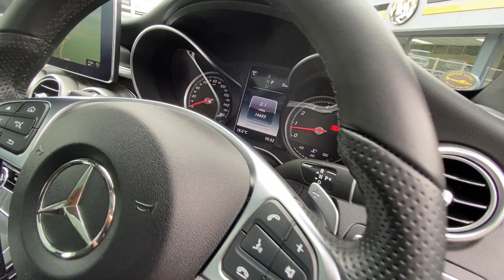2017 MERCEDES C200 AMG LINE PREMIUM PLUS Coupe 4Matic for sale at Castle Motors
Metallic Black with Black full Artico leather, very high spec PREMIUM PLUS Package, 19 inch multi spoke AMG alloys, wide screen COMAND Sat Nav plus reversing camera, Burmester Premium Hi Fi, electric adjustable and heated memory seats, panoramic glass sunroof, black wood, Keyless, Parktonic, adjustable driving modes, paddle shift, illuminated entry guards, LED High Performance lights plus much more. Only 14,500 miles beautiful throughout and just serviced

£22750

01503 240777